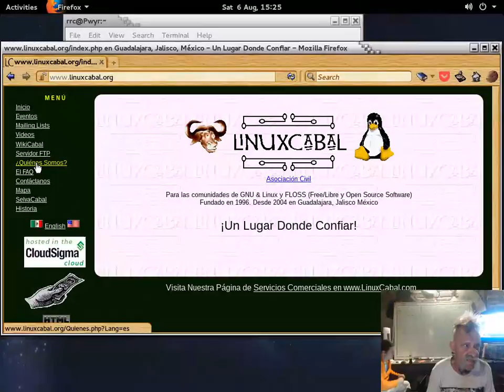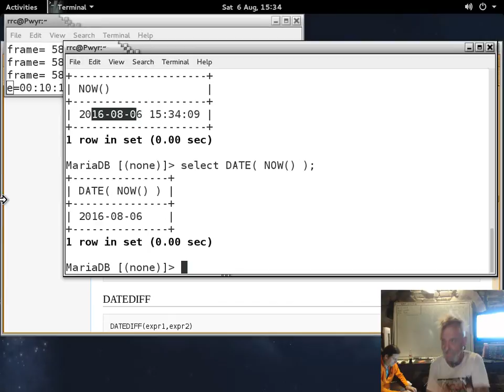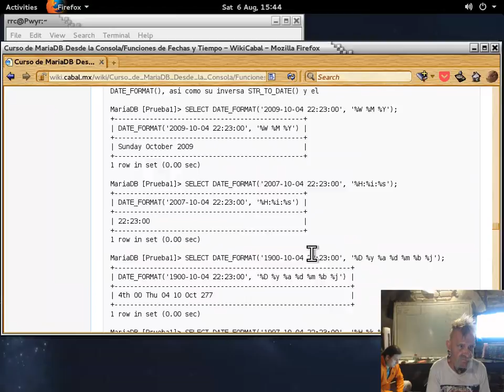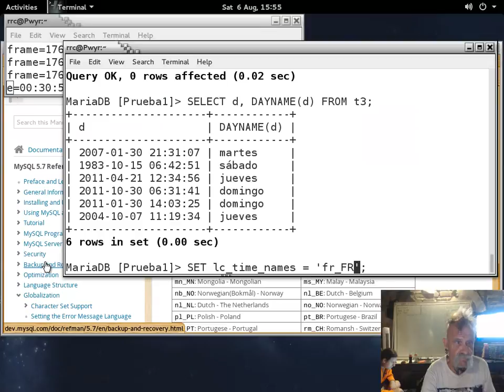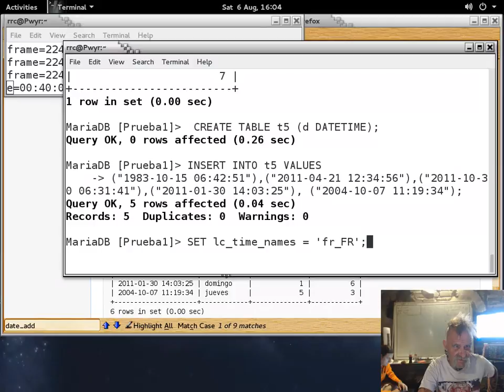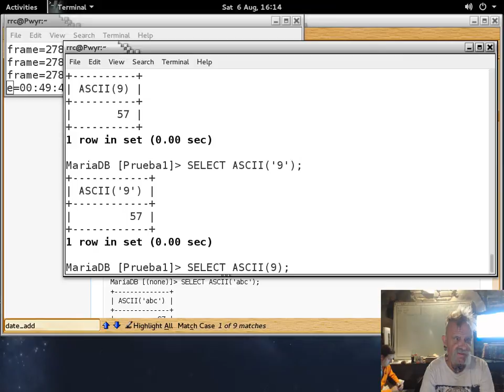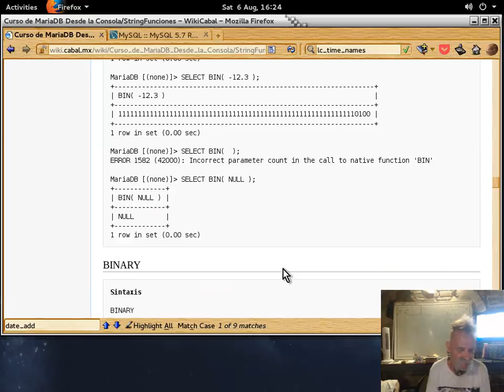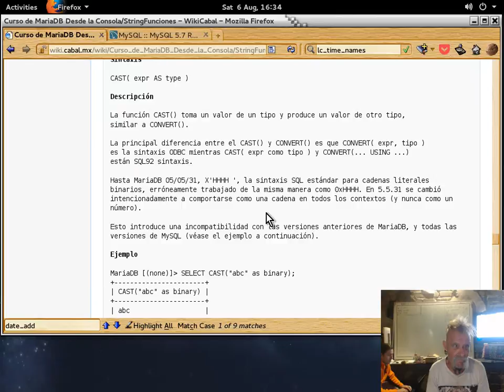MySQL/MariaDB desde la consola-14 - 20160806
Curso MySQL/MariaDB desde la consola impartido por Richard Couture en las instalaciones de LinuxCabal el 6 de Agosto, 2016 - Puedes descargar los ejemplos de